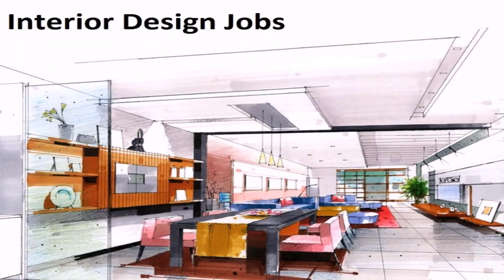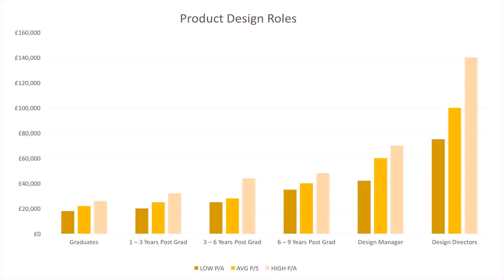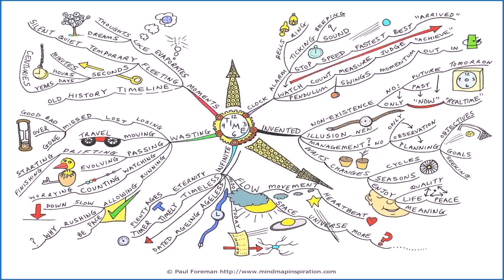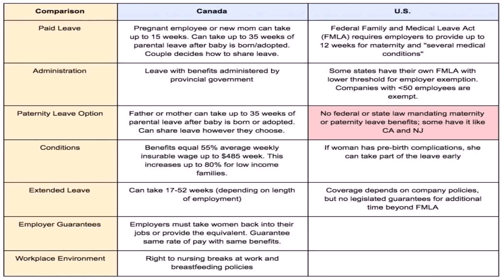Interior Design Jobs Dubai Salary (see description)